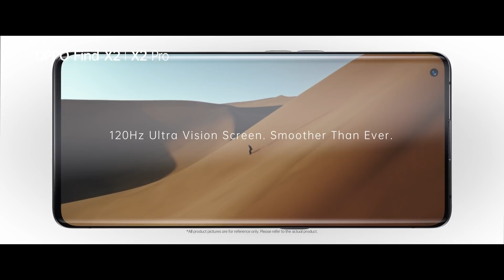OPPO Find X2 Series | Uncover The Ultimate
Saatnya UncoverTheUltimate bersama OPPO Find X2! Membawa 120Hz Ultra Vision Screen, memberi pengalaman visual terbaik yang memanjakan mata. Eksplorasi tanpa henti.

Untuk informasi terbaru & spesifikasi OPPO Indonesia